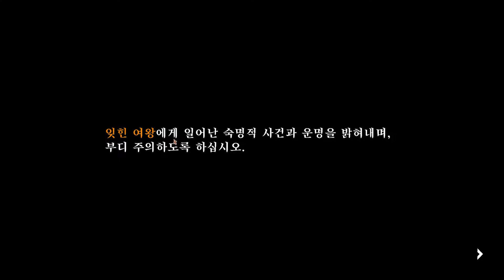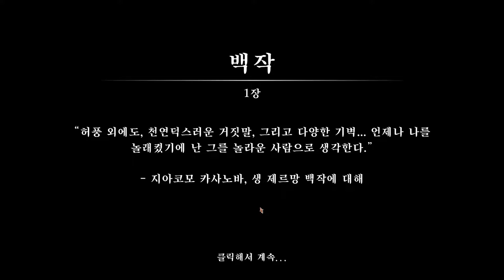손목걸고 사기치는 도박게임 [ 카드샤크 ㅣ Card Shark ] 데모 플레이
게임 설명
"오늘 밤의 상대 말인가? 막무가내인 불한당과 도적단이 막대한 자금을 갖고 있다는 소문이 돌고 있더군. 습득한 전략을 잘 이행한다면 승리는 이미 손안에 있을 테지." - 생제르맹 백작